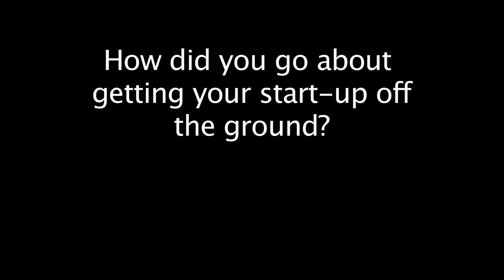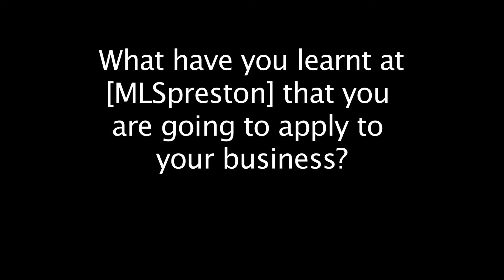Entrepreneur Jake Hooson participates in MediaLab Session Playground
Uclan graduate and entrepreneur Jake Hooson talks media innovation and what it takes to launch startups in media. He was part of the winning team from a 48 hour incubation event from Nemode with Verify.me an app to verify media content from the grassroots up